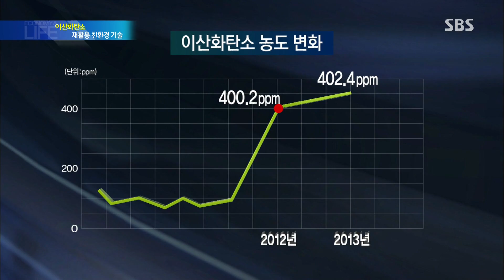이산화탄소 재활용 친환경 기술 @SBS 생활경제 140715